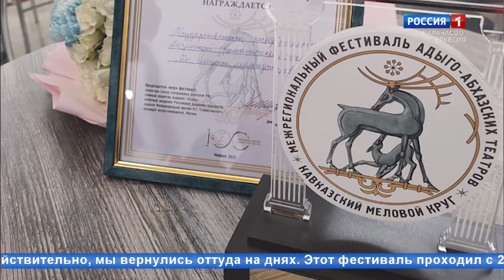"Добрый вечер, республика!" (на абазинском языке)